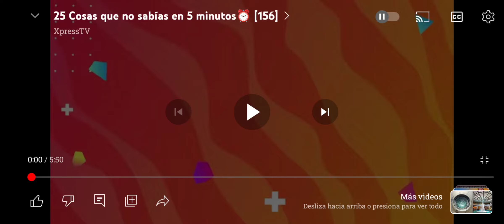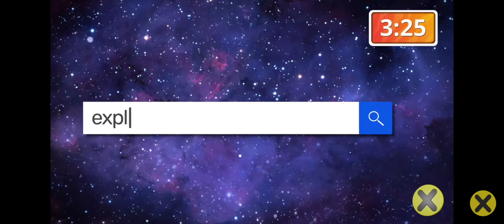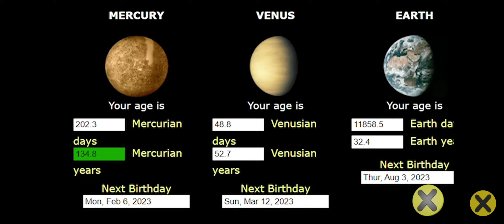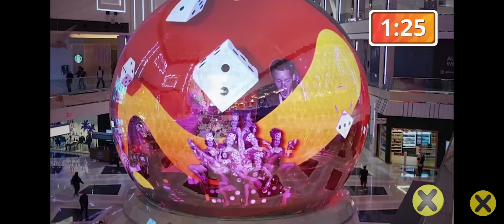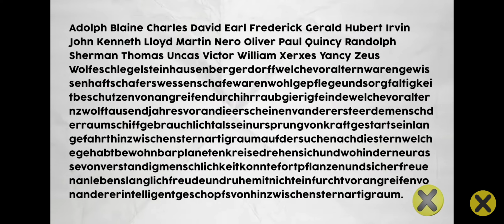25 cosas que no sabías🙀😮 dato interesante regálame un like 👍 suscríbete 😉 y comparte 🤗